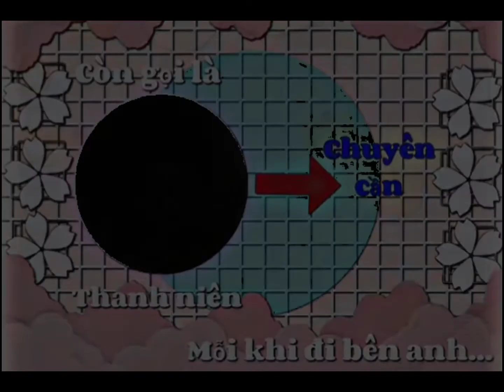Anh yêu em lắm đó Bé Hiền Bẻmmmm :3